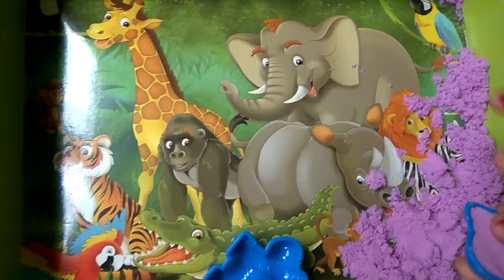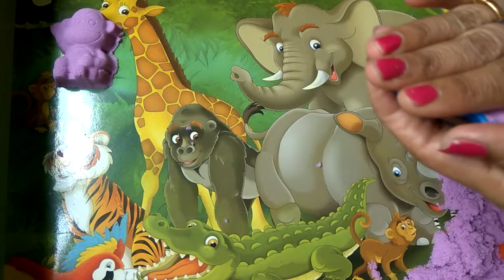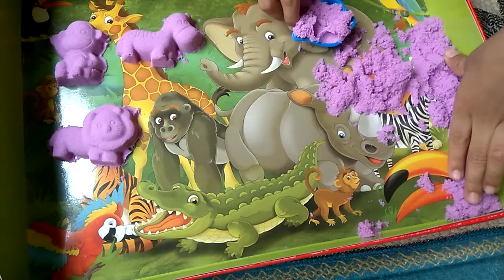Play and Learn Time : Kid Create Animals from Sand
Kid creating Animals from pink sand with Papa and Mummy and play.